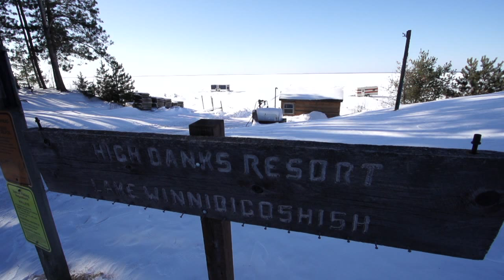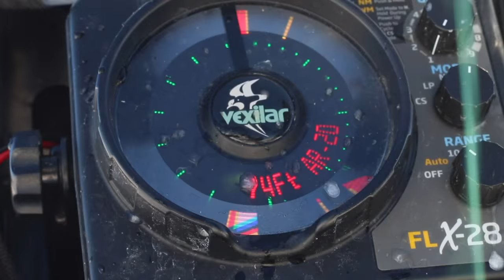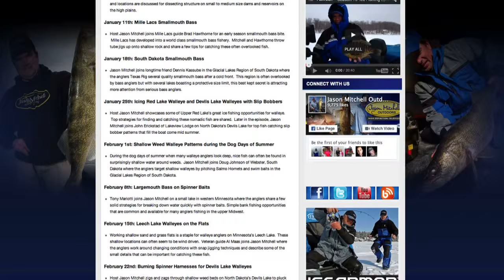Lake Winnibigoshish Perch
Jumbo perch smack down on northern Minnesota's famed Lake Winnibigoshish with Highbanks Resort.  Jason Mitchell joins guides Dave Farrand, Phil Keefauver and Dan Thompson in search of late Winter Perch where the top locations, strategies and presentations are shared.